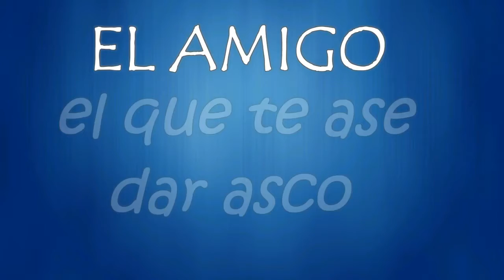tipos de amigos | Jeison Araujo ft Kevin Ibañez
KEVIN IBAÑEZ!!

espero y  nos sigas   bay !!

IGNORAR
Tipos De Amigos
Tipos De Amigos | Hola Soy German
TIPOS DE AMIGOS Ft. Mario Ruíz / Juanpa Zurita
Making Of: Tipos De Amigos
PROMO: Tipos De Amigos
10 TIPOS DE AMIGOS INSOPORTABLES!! │ @brunoacme
Tipos de Amigos
TIPOS DE AMIGOS! ❤️~Jessy
Tipos de Amigos en Minecraft | HolaSoySteve
Tipos de AMIGOS
TIPOS de AMIGOS! - Mariale
TIPOS DE AMIGOS QUE ODIAS! - YOSSTOP
10 TIPOS DE AMIGOS | Luis Arredondo
TIPOS DE AMIGOS - PARODIA
TIPOS DE AMIGOS - COLEGIO ♥ Valeria Jeri
Tipos de AMIGOS
Tipos de amigos 2 | HolaSoySteve
TIPOS DE AMIGOS
20 tipos de AMIGOS - 1ª parte | Manelvideoblogs
PolyDev Reacts To HolaSoyGerman : TIPOS DE AMIGOS [REACTION]
Tipos de amigos con derechos | CDN
Los Cuatro Tipos de Amigos
Vlog3 | TIPOS DE AMIGOS
El Tema de Hoy: Tipos de Amigos.
TIPOS DE AMIGOS - NATH CAMPOS
Clases De Amigos 2. Ft PaisaVlogs | Flor Tamayo
Tipos de amigos
TIPO DE AMIGOS
25 Tipos de Amigos
Tipos de amigos | Saúl Tijeras SHOW!
Tipos De Amigos